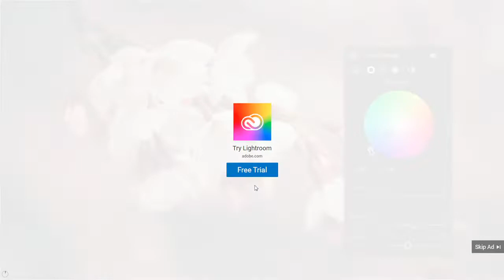reacting to Imbrandonfarris weird ways to open a bottle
Original vid by Imbrandonfarris
Listen close you can her me laugh.